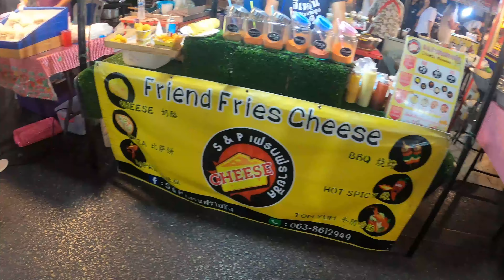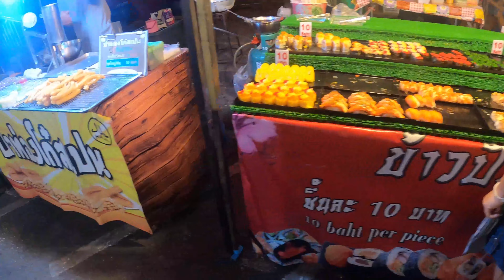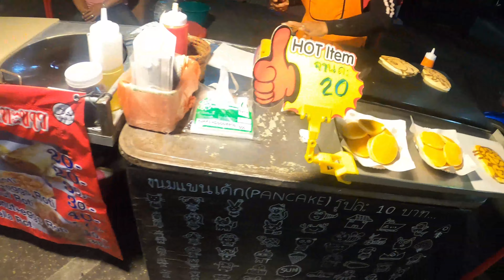Street Food at Krabi Town Night Market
A walk around the night market in Krabi Town, Thailand.